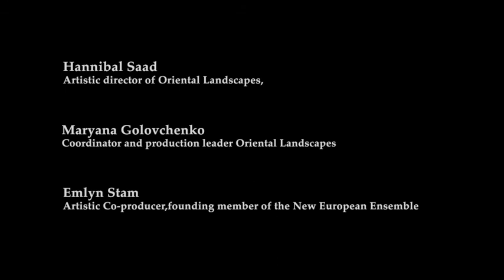The Rembrandt Frerichs trio, with Tony Overwater and, Vinsent Planjer featuring Mohammad Motamedi